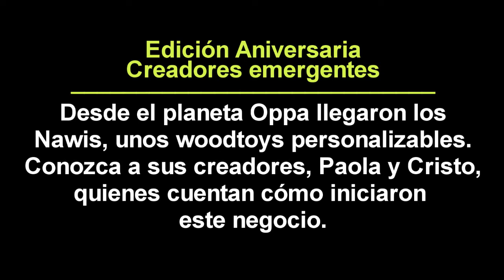Presentamos a los creadores de los portarretratos Nawis. Facetas 24/05/13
Conozca a los creadores de los adorables portafotos de madera Nawis en la edición aniversaria de la revista Facetas.

Entrevista, cámara y edición: Melissa Pérez-Segnini